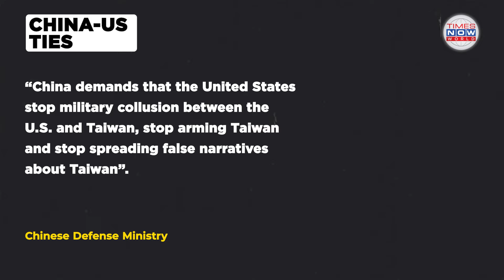Beijing Calls for End to US-Taiwan Relations in Rare Meeting | Times Now World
In a rare high-level meeting, Gen. Zhang Youxia, Vice Chairman of China’s Central Military Commission, demanded that the United States cease its "collusion" with Taiwan. The discussion with White House National Security Beijing Calls for End to US-Taiwan Relations in Rare MeetingAdviser Jake Sullivan highlighted escalating tensions between the two nations. The White House announced plans for a phone call between Presidents Biden and Xi Jinping to stabilize relations, alongside an agreement for military commanders to enhance communication. Sullivan’s visit aimed at maintaining dialogue and preventing conflicts, amidst China's firm stance on Taiwan’s reunification and continued U.S. support for the island.